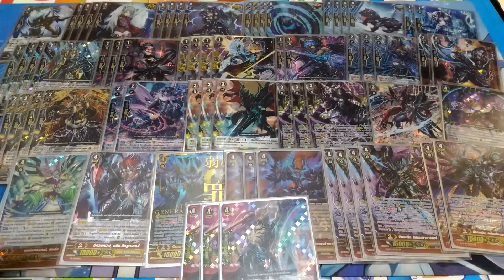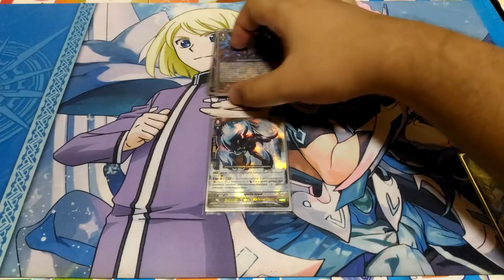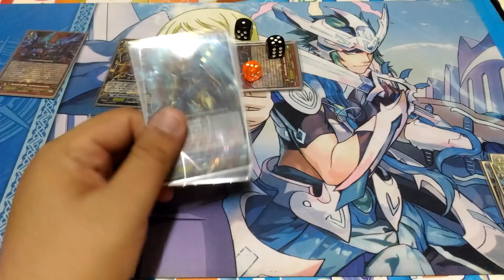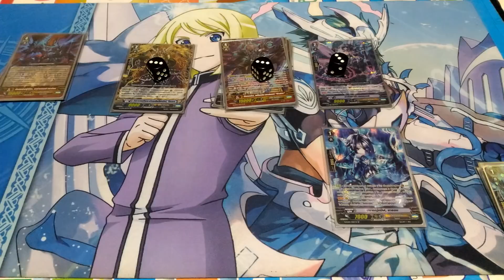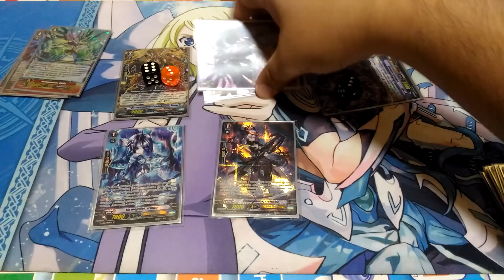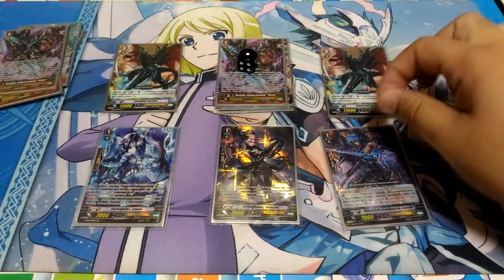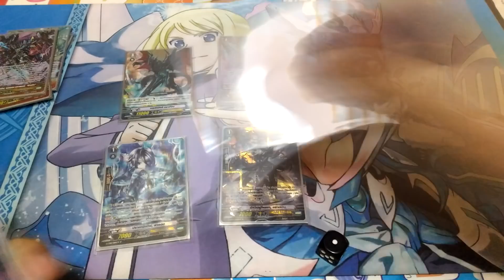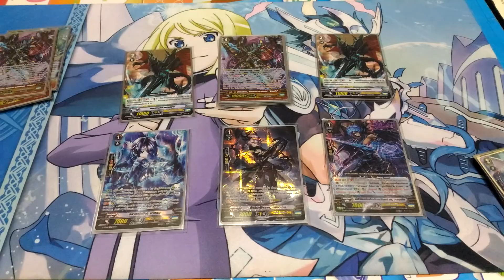Shadow Paladin (Vortimer) Deck Profile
การจัดเด็ค Shadow Paladin (Vortimer)(GBT-06) Deck Profile

ชุดที่ใข้ GLD-01,GBT-03-04-06,GFC-03,PR